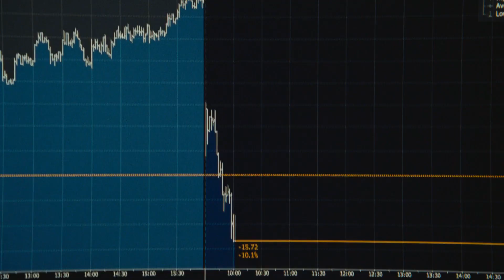Succession - Season 1 Official Trailer - Official HBO UK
Its rebellion, its sabotage. Discover the captivating first season of Succession.

DISCOVER the world of HBO online...

Don't miss any of the latest HBO UK updates on Twitter